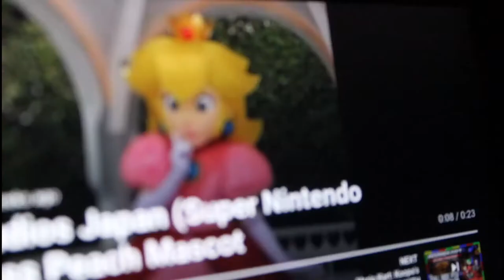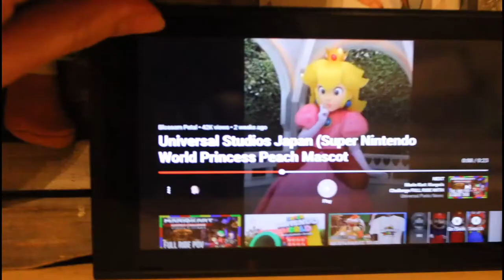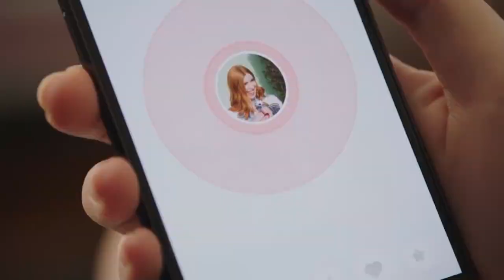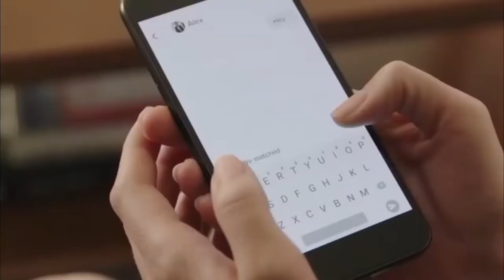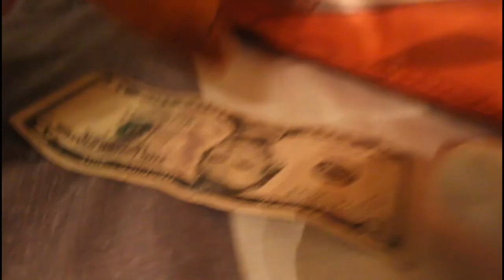PlushieMarioBros-Luigis guide to Get a Valentine (valentine day 2021)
Party Time by Keith Mansfield
Hollywood Holiday by Frank Samuels
Mr Lucky - De Wolfe Music
Happy Holiday by Erik Markman